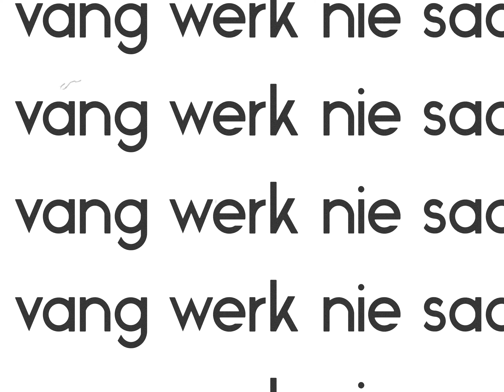Lunch en bronzy vang werk nie saam nie